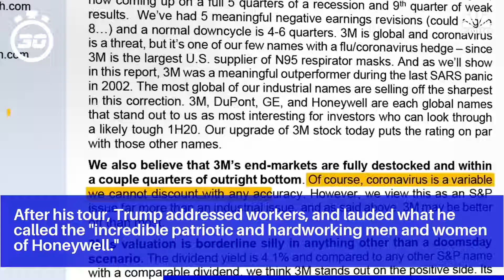Trump does not wear coronavirus mask at Honeywell factory that makes masks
A White House official said that Honeywell had told the White House that Trump and other visitors did not need to wear masks.

After his tour, Trump addressed workers, and lauded what he called the "incredible patriotic and hardworking men and women of Honeywell."

"Respirators are there to protect our heroic doctors and nurses as they fight the unseen enemy. "

Trump's visit to Arizona was one of the few times in the past six weeks that he has left the White House.

He said the winding down of the White House coronavirus task force was warranted "because we can't keep our country closed for the next five years."